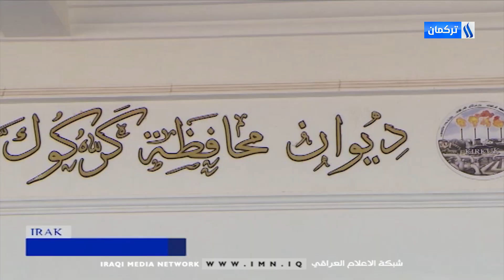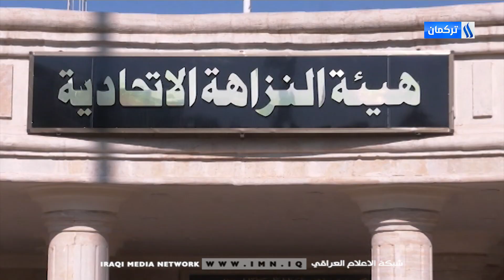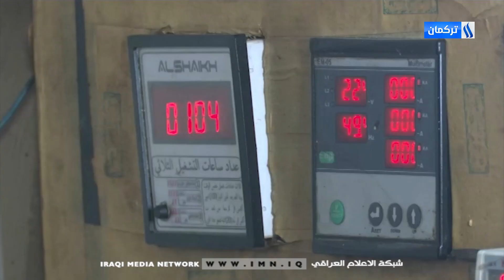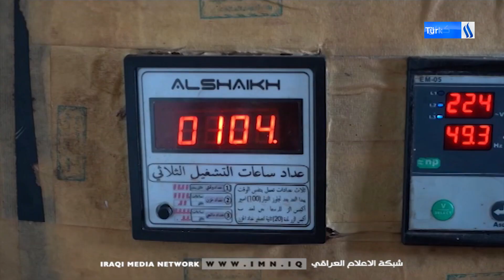4/2/2024 Gününün Ahmet Terzioğlu ile Saat 4 Haber Bülteni